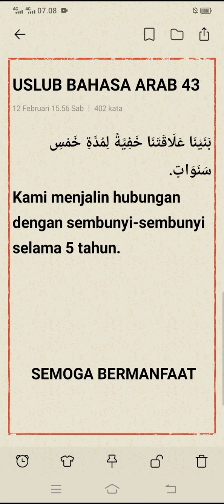Belajar Bahasa Arab Pemula Uslub Nahwu Bagian 43